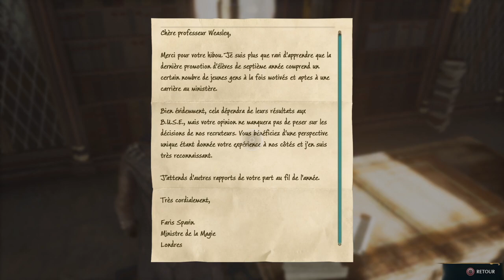Juste pour rediff sur yt